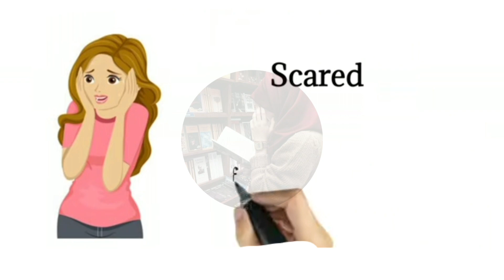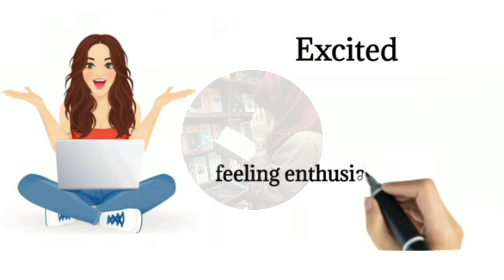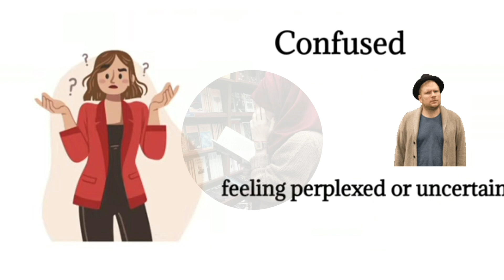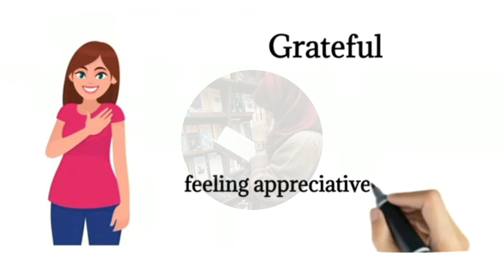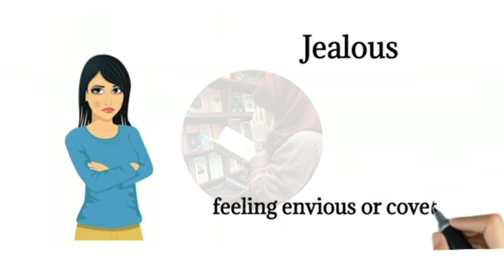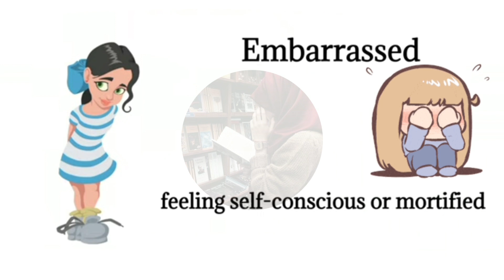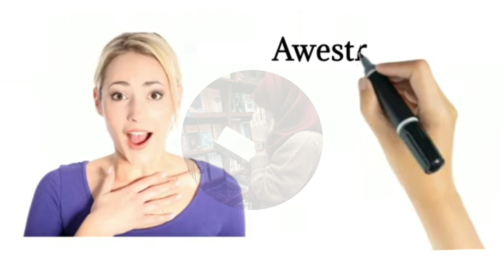Emotions/Feelings of Human | Emotions Vocabulary | Feeling Vocabulary with Pictures | Abstract Nouns